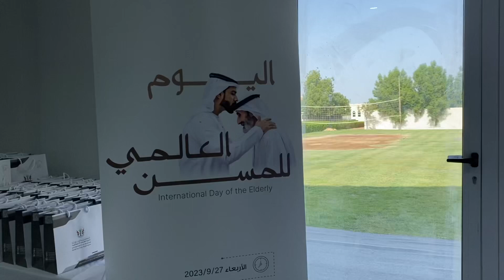يوم المسن العالمي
إطار الاحتفال بيوم المسن العالمي والذي يصادف الأول من أكتوبر من كل عام، شهدت فعاليات هذا الحدث مشاركة متميزة وملفتة لمتطوعي مركز الشارقة للعمل التطوعي، حيث انضم مجموعة من المتطوعين لهذا اليوم الخاص، بدءًا من استقبال الضيوف والمشاركين في الفعالية، و المساهمة في الأعمال التنظيمية والاشرافية، ومجالسة كبار السن وتقديم برامج وفقرات اجتماعية.